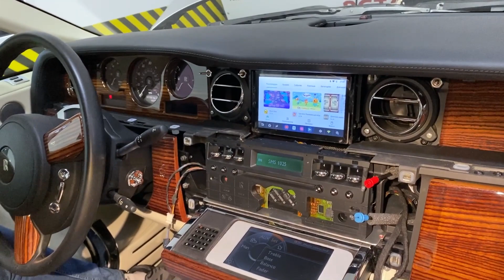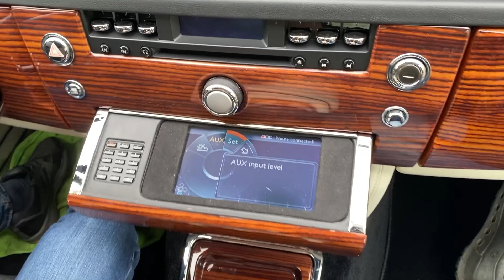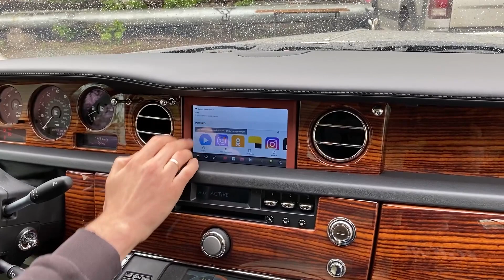НОВЫЙ МОНИТОР на Rolls-Royce Phantom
Переместили старый монитор для установки нового!

Весьма долгое время мы создавали специальное, уникальное решение для этого Rolls-Royce Phantom и настало время рассказать, что же в итоге мы сделали. Штатный монитор мы переместили ниже. Весь оригинальный функционал сохранился на нем и мы его оставили для того, чтобы настраивать звук и что-то штатное еще можно было посмотреть. А вместо него поставлен современный монитор с высоким разрешением. На него выведены камеры передняя и оригинальная камера заднего вида. В этом автомобиле теперь работает полноценная навигационно-мультимедийная система на новом мониторе. Любое приложение можно скачать с Playarket загружаете и пользуетесь так как будто они всегда здесь были.